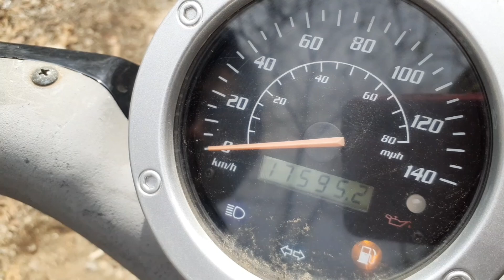【GTFクマザワ626】バイクチェック アディバ N125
GTF町田
東京都町田市小山田県
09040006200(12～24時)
くまざわさとし
ヤフオク
「manomanobaby」